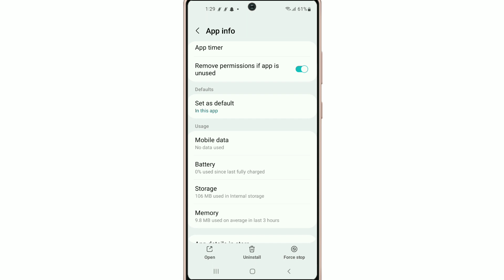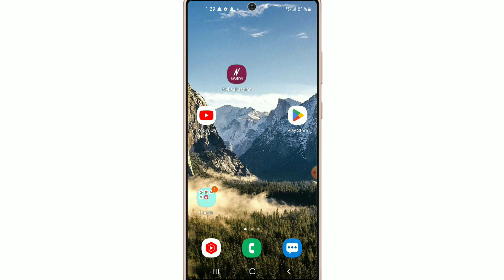Nykaa Fashion App Open Nhi Ho Rahi Hai !! How To Fix Nykaa Fashion App Opening Problem